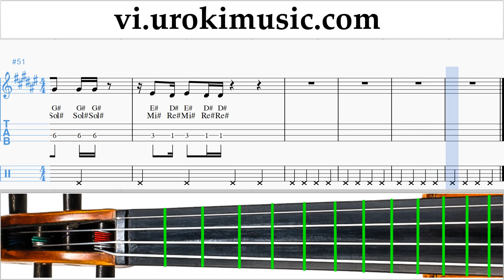Học Đàn Violin Janet Jackson x Daddy Yankee - Made For Now Hướng Dẫn Bài Hát um-ih687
Học Đàn Violin Janet Jackson x Daddy Yankee - Made For Now Hướng Dẫn Bài Hát um-ih687 Xin vui lòng viết trong các ý kiến, làm thế nào để làm cho bài học hữu ích hơn cho bạn?